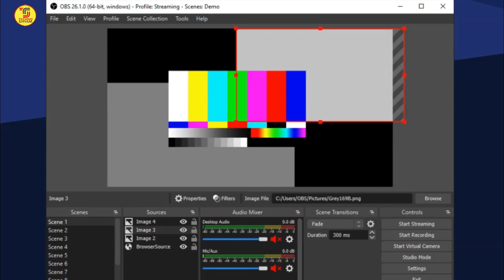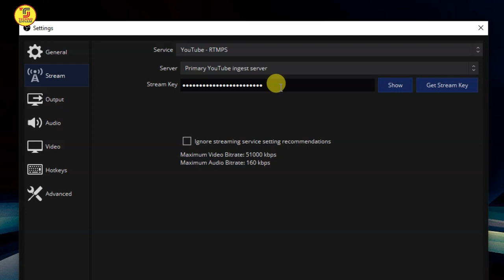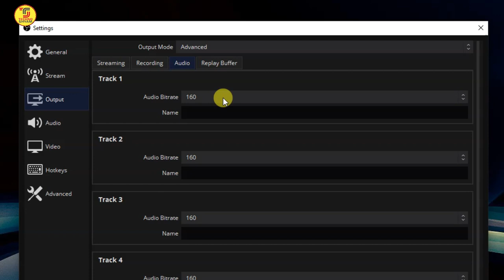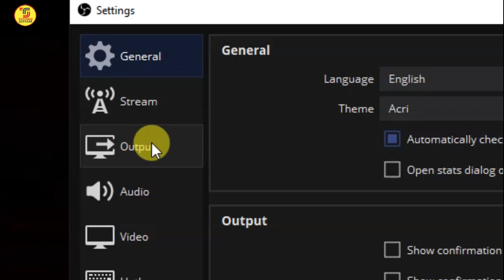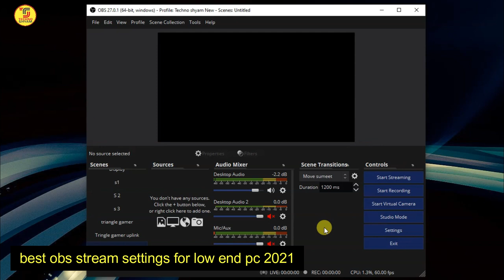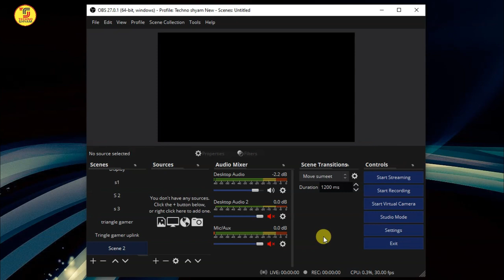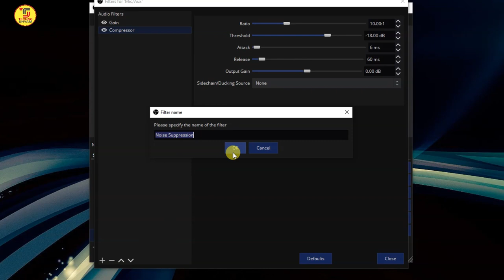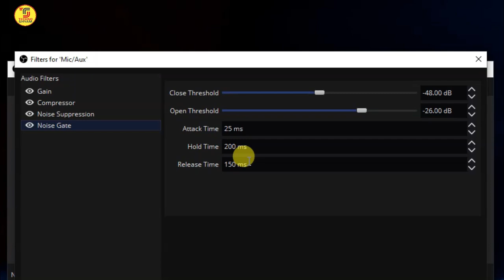How To Fix Audio Problem In OBS Studio | OBS Settings For Low End PC | OBS Studio Tutorial In Hindi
This video is all about how to fix audio problem in obs studio. This is obs studio tutorial in hindi. In this video I am explaining best obs settings for streaming low end pc in hindi. In this video you can learn how to use obs studio in hindi.
Video Chapters:
00:00 - Intro
00:33 - OBS Studio kya hota hai
01:42 - How to install Obs studio in windows 10
02:37 - Best obs settings
09:06 - youtube is not receiving enough video to maintain smooth streaming
11:09 - How to live stream without buffering
15:21 - Audio problem in obs
16:56 - Obs Audio Filters
Topic Covered:
1. what is obs studio in hindi
2. what is obs studio used for
3. how to install obs studio tutorial in hindi
4. best obs settings for streaming
5. best obs settings for recording
6. Best Audio settings in obs
7. youtube live stream buffering problems hindi
8. best obs settings for streaming low end pc
9. best obs stream settings for low end pc 2021
10. how to remove noise in obs studio
🔴 - Best Hand Picked Items for You-Check Fast
THINGS YOU NEED TO KNOW
TECHNO SHYAM SOCIAL
My GADGETS ( Mic, Camera Etc.):
My Gaming/Editing PC Specification
Processor: AMD Ryzen 5 3500
Mother Board: MSI B450M PRO-VDH MAX
RAM 16 GB: Corsair Vengeance LPX 8GB DDR4 3000 2No.
Graphics Card: GALAX GeForce GTX 1660
SSD: Western Digital WD Green 240 GB 2.5 inch
PC Cabinet: Antec NX310 Mid-Tower ATX Computer Cabinet
Power Supply SMPS: Gigabyte GP-PB500 500W
Operating System: Windows 10 64 Bit
UPS: APC Back-UPS BX600C-IN 600VA
Hard Disk: Western Digital WD10EZEX 1TB
Keyboard & Mouse: Logitech MK270r Wireless Combo
Cabinet Cooling Fan: DEEPCOOL RF120
CPU Cooling Fan: DEEPCOOL GAMMAXX 400 PRO
Monitor: BenQ 27 inch
Please give your valuable feedback.